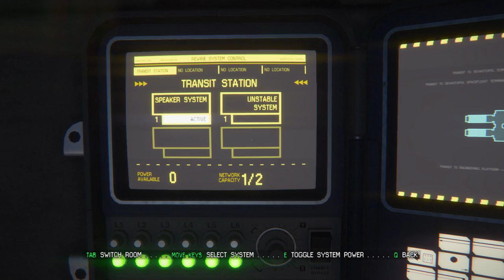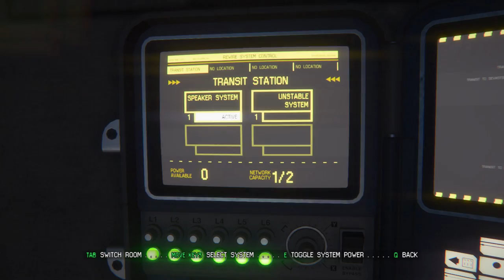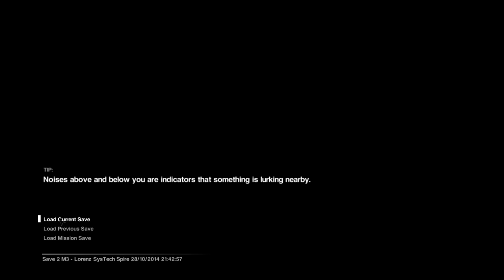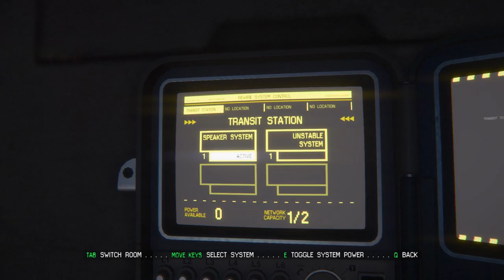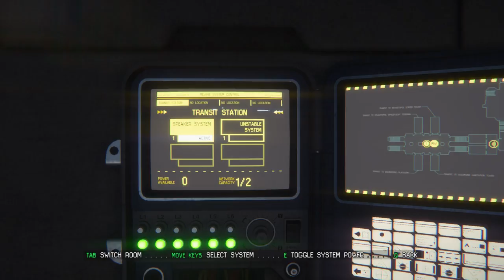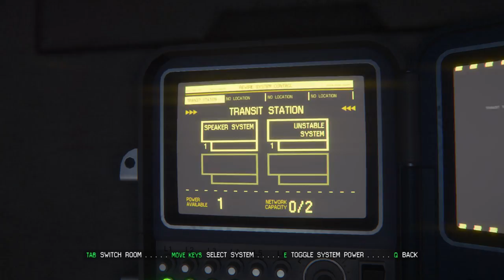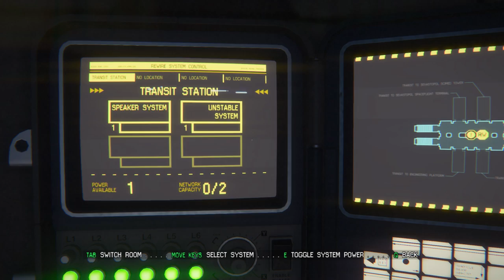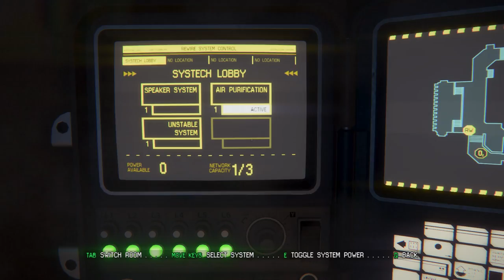ASMR Let's Play Alien Isolation #3 ( PC )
Whispered blind playthrough of the game Alien Isolation for the PC.

What is ASMR? Why am I whispering?